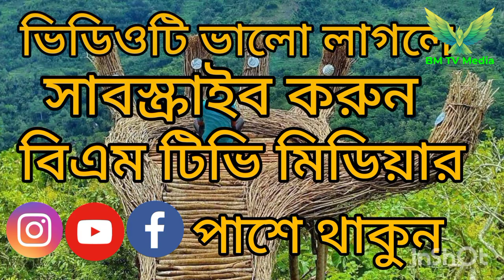🏠📌কেন বাড়ির আঙিনায় পাথর দিয়ে বাউন্ডারি ডিজাইন,Why Boundary Design with Stone in the Backyard.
Why look at the boundary design with stones in the backyard Guys today I will explain to you why this design is used in the boundary and see a tree-like view in front but it is not original it is made of cement and designed and painted in the shape of a tree. Okay and friends show another thing that the stone is decorated and it will be 20 feet long and 15 feet high. If you look at that yo, u will understand why it is made inmind was full so I couldn't make the video well. I collected money so I gave it to you. I liked it, my BM Media. media bm tv how we #